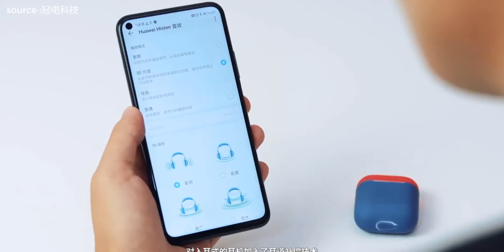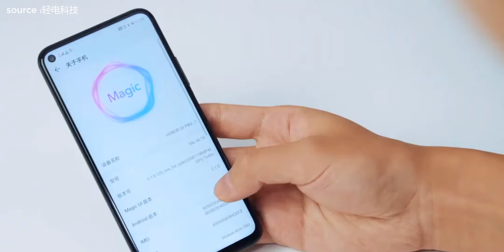اول هواوي عربياَ رغم الحظر | Honor 20 Pro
mukhtar.tech